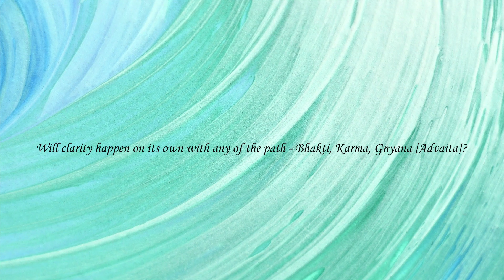197 Will clarity happen on its own with any of the path - Bhakti, Karma, Gnyana [Advaita]?